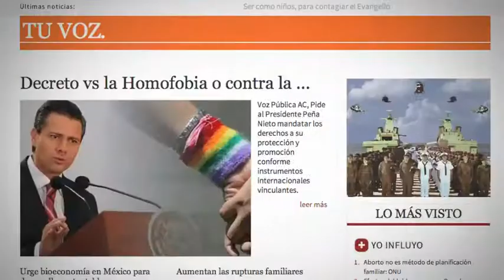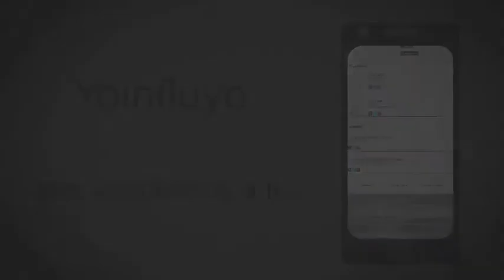¡Yo Influyo cambia para informarte mejor!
Nueva imagen, nuevas secciones, nuevos columnistas y la renovación de sus micrositios, así como su amplia gama de contenidos en multimedia y texto. Un nuevo sitio pensado para ti. ¡Tú también puedes participar e influir!